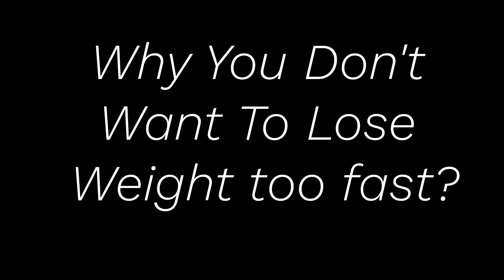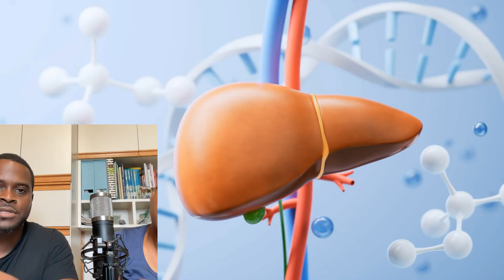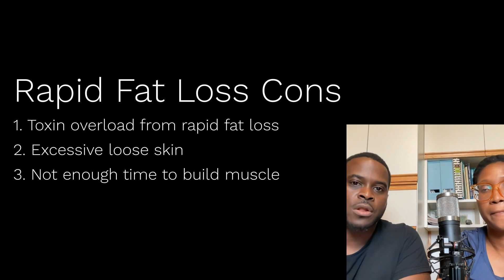Why You Don't Want To Loose Weight Too Fast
Shonoi and I discuss some of the most important reason why you don't want to lose weight too fast. We are based in Hagerstown Maryland and are owners of Antiox Integrated Wellness where you focus on weight loss through nutrigenomics, lifestyle, and microbiome care.